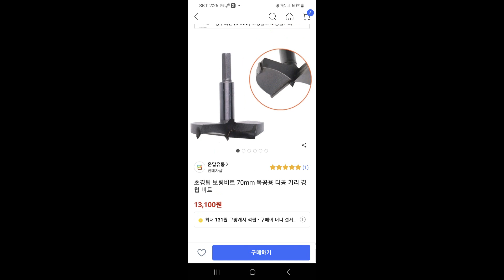통나무 화분 만들기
보링비트를 이용해서 통나무 화분 만드는 방법 입니다.
This is how to make a log planter  pot using a boring bit.